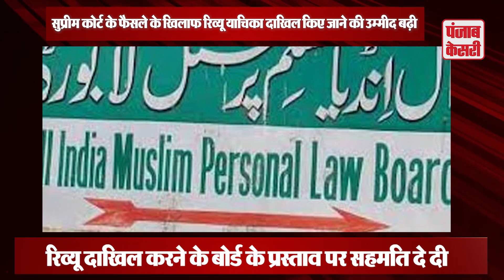TOP 10 News - सुप्रीम कोर्ट के फैसले के बाद REVIEW याचिका दाखिल करने पर बढ़ी उम्मीद